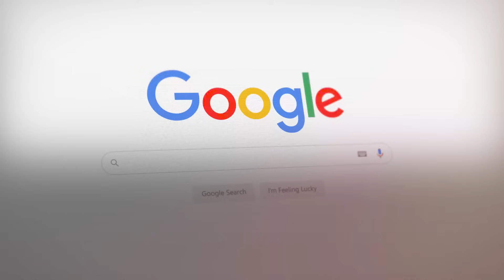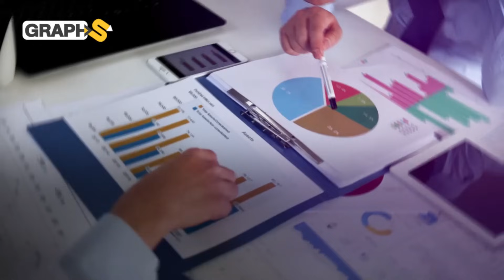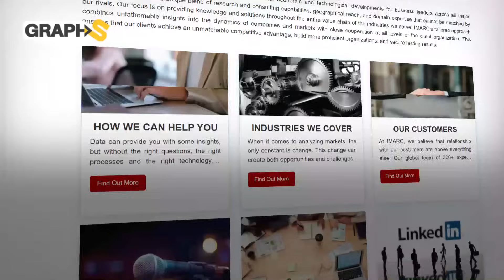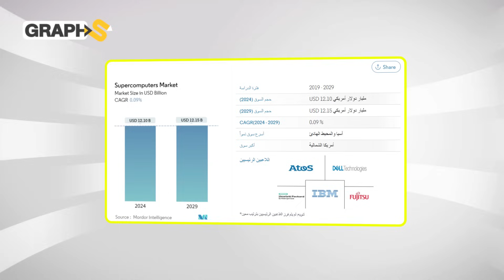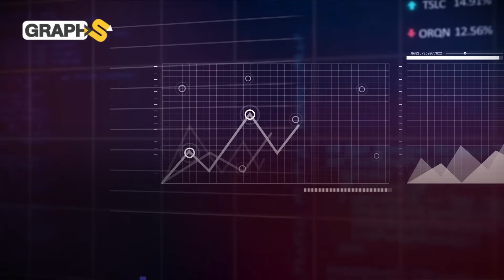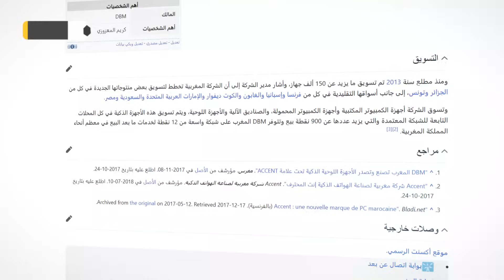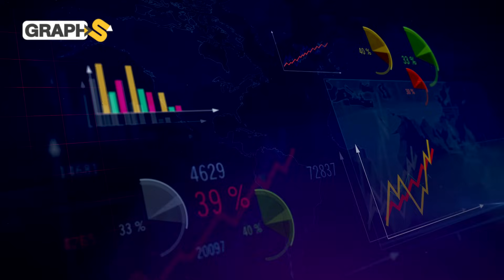عقول مغربية بآفاق عالية..كيف سينجح المغرب بتصدر عالم صناعة الحواسيب في أفريقيا برعاية أطلس؟!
نجح المغرب بالسنوات العشر الأخيرة في الدخول إلى عالم صناعة الحواسيب والتكنولوجيا المتطورة وذلك من خلال إنشاء قاعدة صناعية متنوعة تميزت بشكل باهر في استقطاب كبرى الشركات العالمية التي تهافتت نحو هذه المملكة العربية باحثين عن مكان لهم خاصة في ظل سطوة المغرب على المراتب الأولى بالقارة الأفريقية في عدة مجالات صناعية واتجاهه نحو المنافسة العالمية على مستوى عال من الكفاءة والاحترافية.
فما هو سر ذلك النجاح وإلى أين سيصل المغرب في تلك الصناعة ؟!
0:00 المقدمة
1:30 صناعة عالمية وثورية
5:42 نحو الاكتساح الأفريقي
◀توضيح هام :